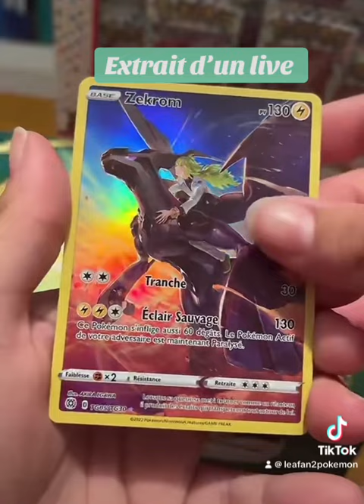Ouverture booster stars etincellantes